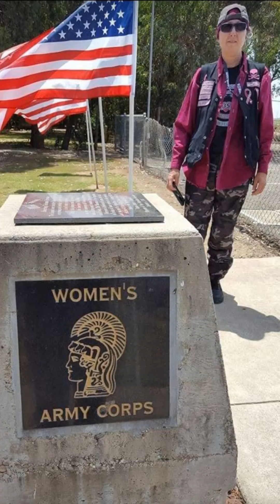S.O.S.W.M.C.7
MOVIE (9).mp4